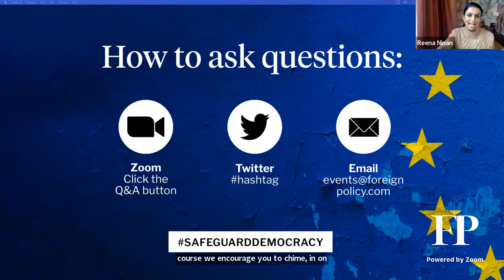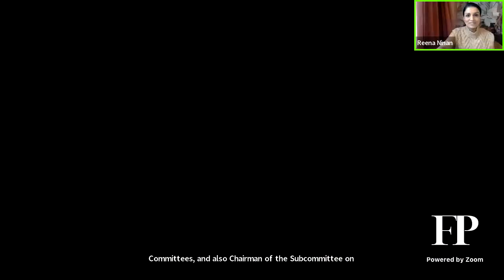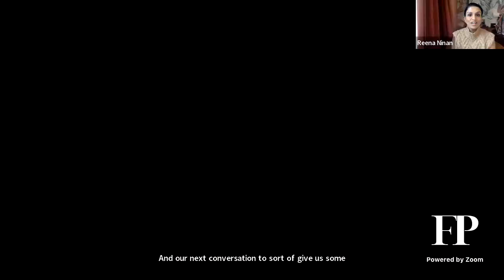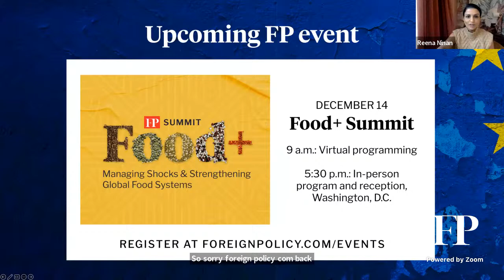A New Cold War? | FP Virtual Dialogue with The Martens Centre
Following Russia’s invasion of Ukraine, and emboldened governments in Turkey and Belarus, what can European democracies do to defend and strengthen democratic institutions and address security risks across the region? And how can alliances be fortified to address authoritarian trends manifesting elsewhere around the world?

Join Foreign Policy, in partnership with the Wilfried Martens Centre for European Studies, as we convene leaders, policymakers, and security experts for timely discussions on how to address this growing threat to Europe’s regional security, the danger posed to liberalism worldwide, and what can be done to strengthen democracies around the world